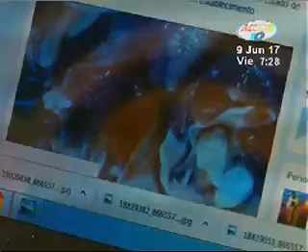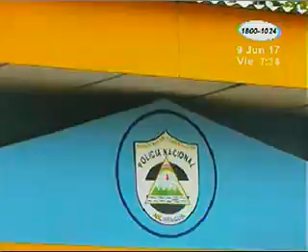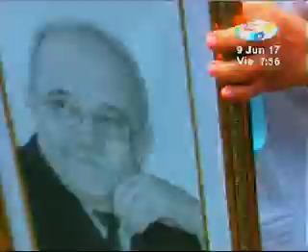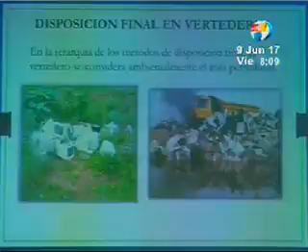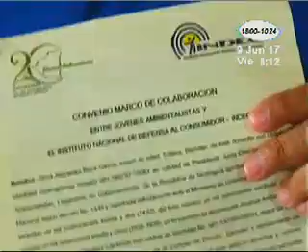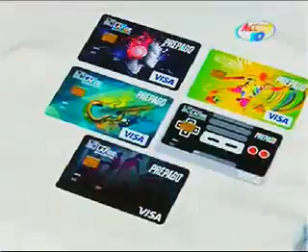Acción 10 Estelar: Programa 9 de junio de 2017